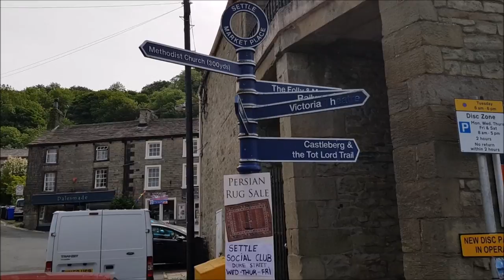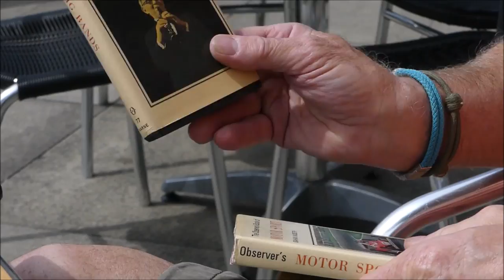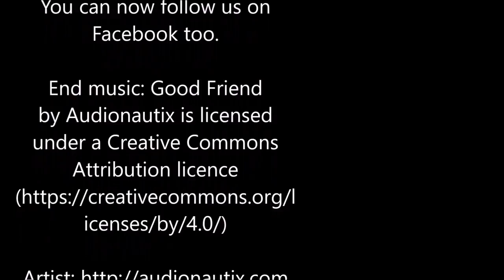Appleby Horse Fair 2018 - Horse Washing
In this video we encounter problems with our solar power, visit Appleby horse fair and end up with a view of the 3 Peaks